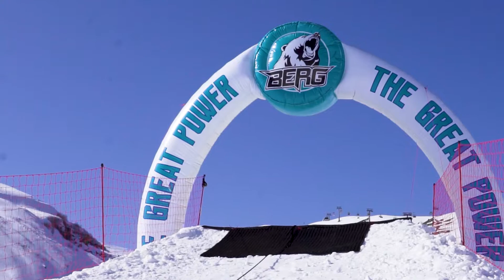Berg Bowling 2022 | Shahdag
Berg Bowling yarışı 20 Fevral 2022 tarixində yenidən Şahdağ İstirahət Mərkəzində keçirildi. Qaliblər Unibank, Kontakt Home və Şahdağ tərəfindən müxtəlif hədiyyələr qazandılar.
Sizin üçün marketinq layihələri təşkil etməyimizi istəyirsinizsə bizimlə əlaqə saxlayın.